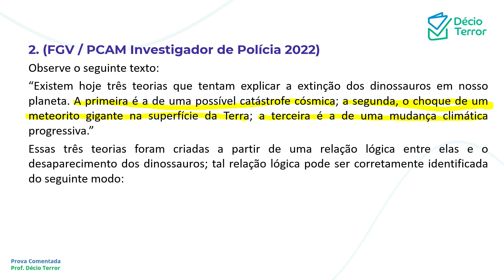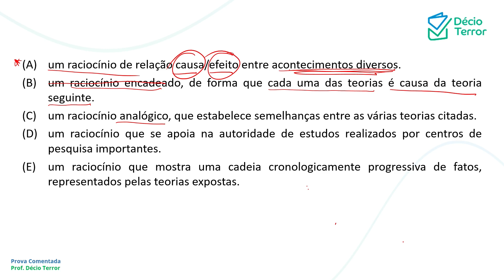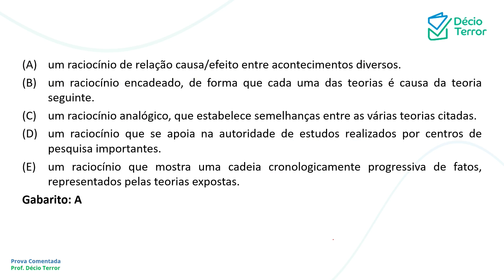Português FGV PC AM Investigador 2022 Questão 2 Sistema de Questões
(FGV / PCAM Investigador de Polícia 2022)
Observe o seguinte texto:
“Existem hoje três teorias que tentam explicar a extinção dos dinossauros em nosso planeta. A primeira é a de uma possível catástrofe cósmica; a segunda, o choque de um meteorito gigante na superfície da Terra; a terceira é a de uma mudança climática progressiva.”
Essas três teorias foram criadas a partir de uma relação lógica entre elas e o desaparecimento dos dinossauros; tal relação lógica pode ser corretamente identificada do seguinte modo:
(A) um raciocínio de relação causa/efeito entre acontecimentos diversos.
(B) um raciocínio encadeado, de forma que cada uma das teorias é causa da teoria seguinte.
(C) um raciocínio analógico, que estabelece semelhanças entre as várias teorias citadas.
(D) um raciocínio que se apoia na autoridade de estudos realizados por centros de pesquisa importantes.
(E) um raciocínio que mostra uma cadeia cronologicamente progressiva de fatos, representados pelas teorias expostas.
Gabarito: A